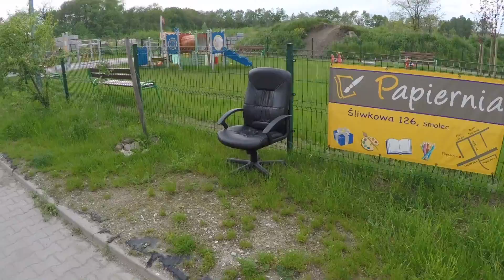Польша Смолец. 11км до центра Вроцлава.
Смолец - село под Вроцлавом с неплохими новыми домами и квартирами! Расстояние до центра Вроцлава - 11км. Польша.